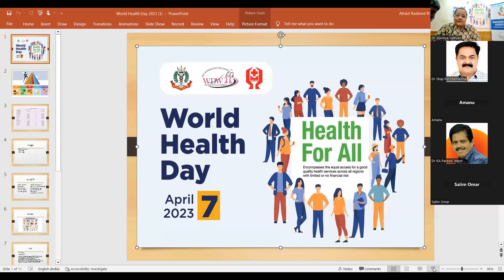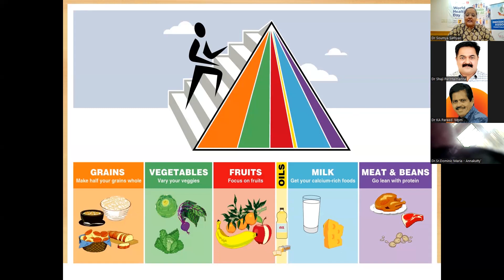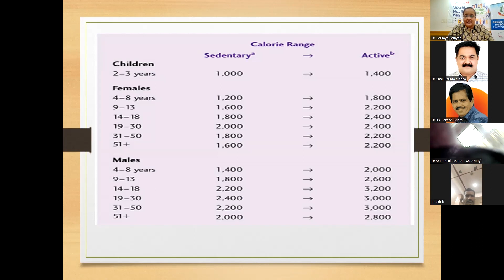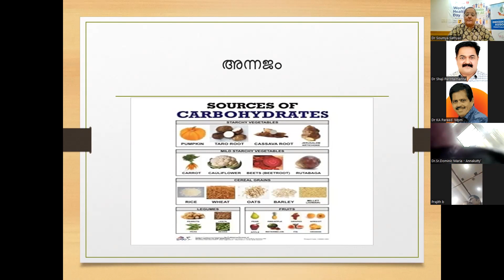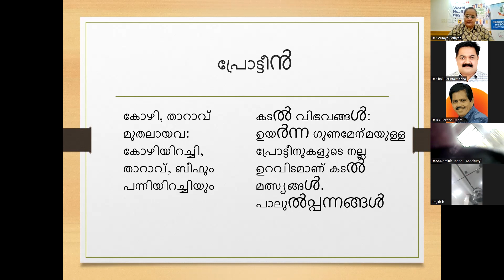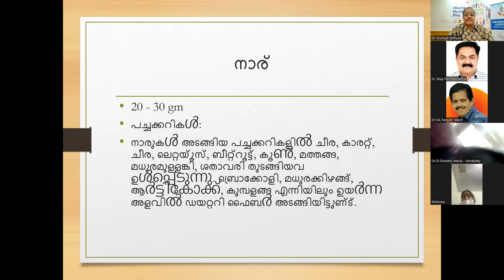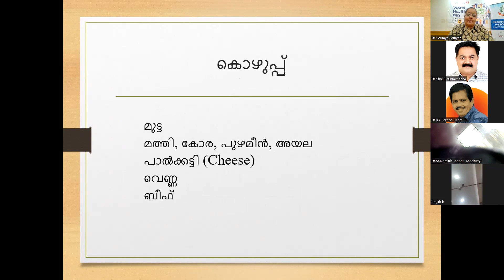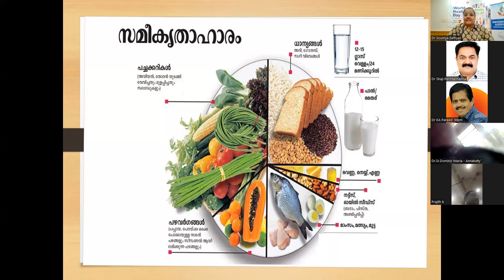World Health Day 2023| Health For All - Webinar- സമീകൃത അഹാരവും വ്യായാമവും